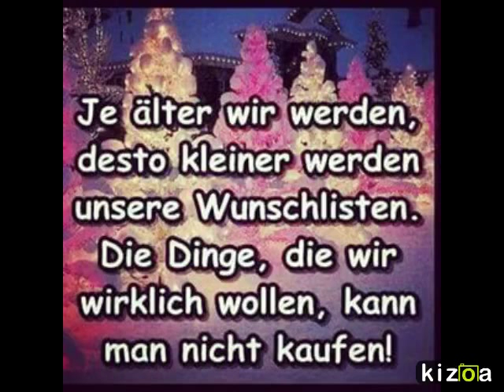MA HAT MA - VIDEO von Erich Heeder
Die einen haben,

die anderen haben nichts !!